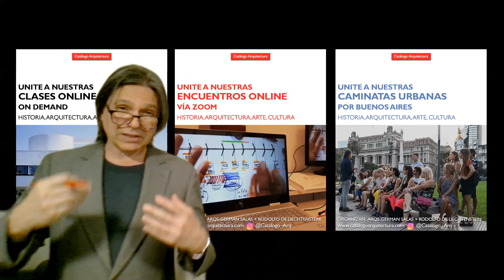Opera de Sídney (Jørn Utzon-1959) Arquitectura Contemporánea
Te invitamos a participar de nuestras Clases Online, nuestros Encuentros Online vía Zoom y de nuestras caminatas urbanas por Buenos Aires
Arte + Cultura + Historia + Arquitectura.
Organizan: Arqs. Germán Salas + Rudolf de Liechtenstein
En el video: Arq. Rudolf de Liechtenstein